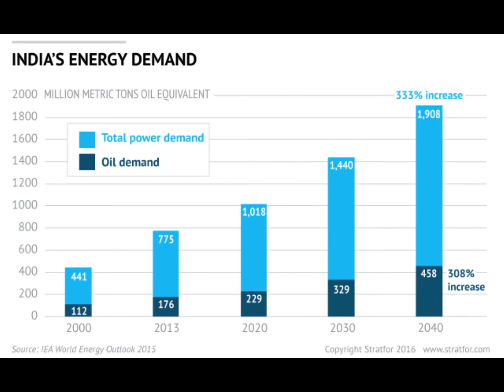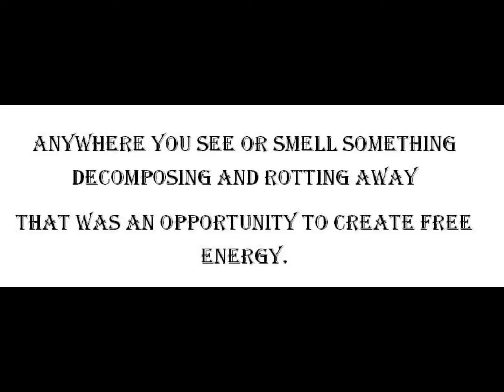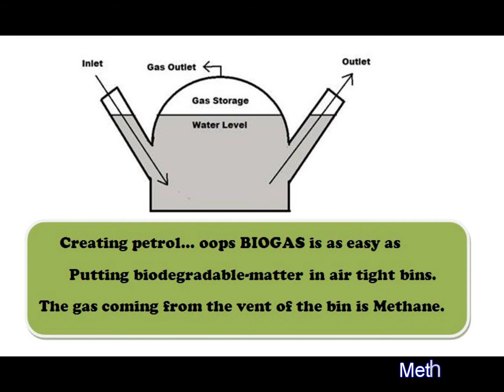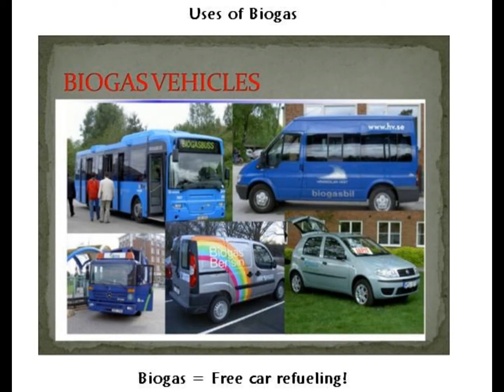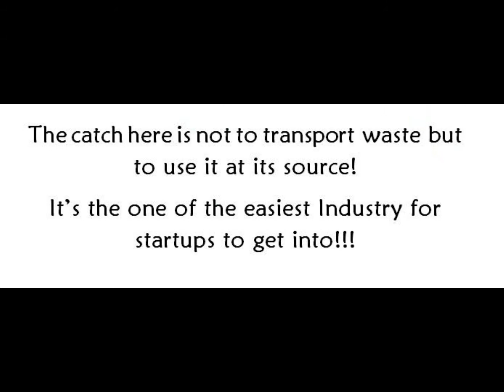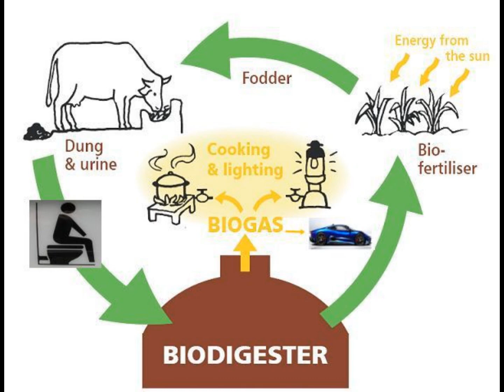Free fuel for car | Biogas | Gobar gas | CNG| PlugInCaroo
Methane is the World’s free energy.  Anywhere you see or smell something decomposing and rotting away... that was an opportunity to create free energy.

Creating BIOGAS Plantor Gobar Gas is as easy as putting biodegradable-matter in air tight bins. Biogas not only solves sanitation problems but 1. Cooking, 2. Provides electricity, 3. Car refueling, 4. Organic fertilizer.

Biogas in India is a billion dollar industry and perfect for startups to invest in. Biogas and Rainwater harvesting must be made mandatory in all building and cooperative housing societies.

One of its biggest advantage is that it can use the biogas as Free fuel for car. It is almost similar to that of CNG.

Using biogas slurry as fertiliser increases earthworm count and helps in rainwater harvesting & increases agriculture output.

PlugInCaroo…abhi! Let’s Green India… Clean India and make it a Swatch Bharat!